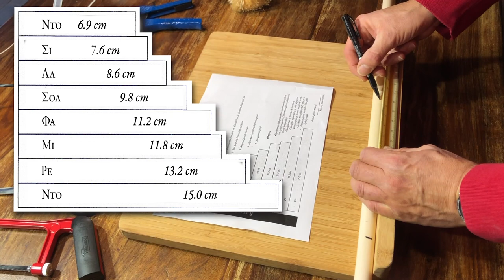ΜΟΥΣΙΚΗ 1-2-3 ΜΕ ΤΟΝ ΚΩΣΤΑΚΗ - επ.1 "ο Αυλός του Πάνα"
Μια καινούργια κωμική σειρά του Κώστα Κακογιάννη με θέμα τη μουσική.
Μαζί του ο Ξενάκης και ο Ριρίκκος το γαϊδουράκι!
Στο πρώτο επεισόδιο θα μας διηγηθούν την ιστορία του Πάνα και της Σύριγγας, θα ακούσουμε το κομμάτι "Ανάβαση" του Κώστα Κακογιάννη και θα περιηγηθούμε στις ομορφιές των βουνών της Λεμύθου.
Μετά θα μάθουμε να φτιάχνουμε το δικό μας αυλό του Πάνα!

"ΜΟΥΣΙΚΗ 1-2-3 με τον ΚΩΣΤΑΚΗ"
μουσική, βίντεο, παρουσίαση, φωνές & animation
ΚΩΣΤΑΣ ΚΑΚΟΓΙΑΝΝΗΣ
Επεισόδιο 1 - "Ο Αυλός του Πάνα"

00:00 Εισαγωγή
00:58 Παραμύθι "Ο ΠΑΝΑΣ ΚΑΙ Η ΣΥΡΙΓΓΑ"
07:09.Μουσική "ΑΝΑΒΑΣΗ"
08:34 Κατασκευή "Ο ΚΩΣΤΑΚΗΣ και o ΞΕΝΑΚΗΣ φτιάχνουν ΑΥΛΟ ΤΟΥ ΠΑΝΑ"

MUSIC 1-2-3 with COSTAKIS
episode 1 - "The Pan flute"
A new fun and educational series by Costas Cacoyannis about music.
On this 1st episode, accompanied by teddy bear Xenakis and a donkey Ririkkos, Costakis presents the myth of Pan and Syrinx.
On the second part 07:09 he performs on the pan flute a new piece of his called "Anavasi" featuring the mountains of Lemithou village in Cyprus.
On the 3rd part 08:34 he shows us how to make our own pan flute